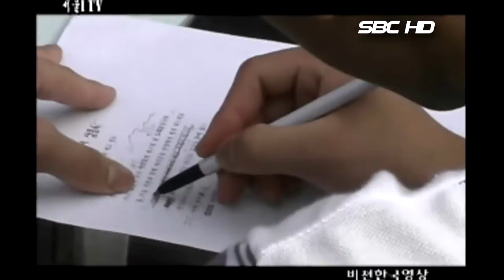스포츠카 페라리 탐방 (서울1TV)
경기도 남양주 스포츠카 페라리 탐방